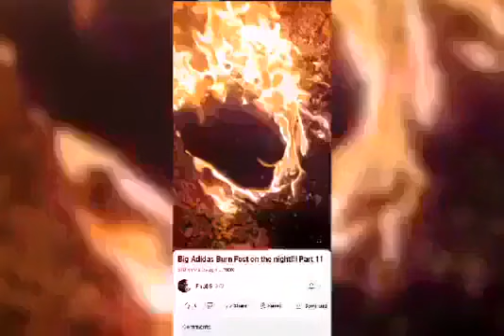I'M Burning My Stinking Sneakers 🔥🔥🔥🔥🔥🔥🔥🔥🔥🔥🔥🔥🔥🔥🔥🔥🔥🔥🔥🔥🔥🔥🔥🔥🔥🔥🔥🔥🔥🔥🔥🔥🔥🔥🔥🔥🔥🔥🔥🔥🔥🔥🔥🔥🔥🔥🔥🔥🔥🔥🔥🔥🔥🔥🔥🔥🔥🔥🔥🔥🔥🔥🔥🔥🔥🔥🔥